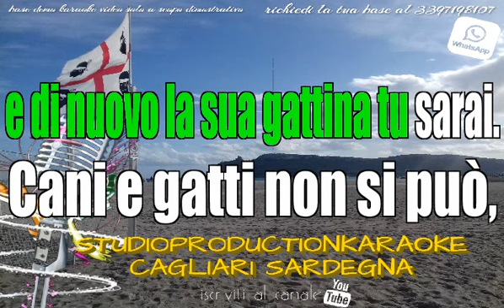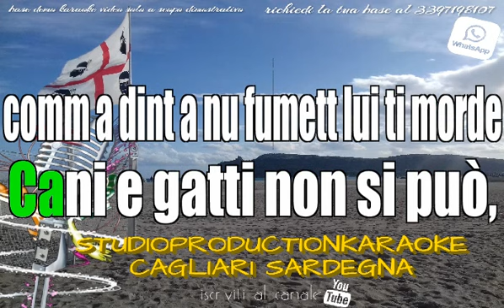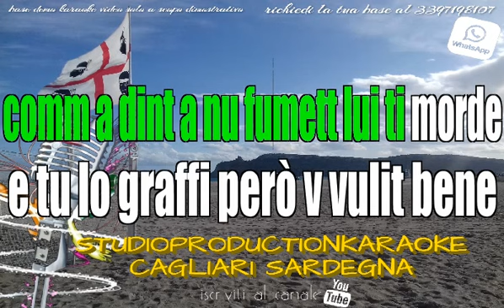Gianni Fiorellino Cani e gatti KARAOKE+CORI